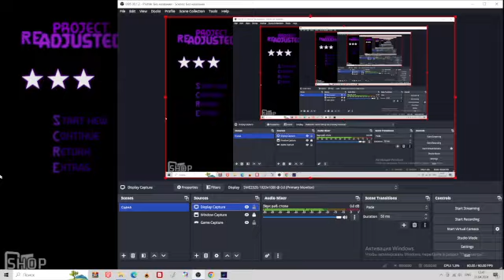project readjusted 2 - the ducts above challenge completed